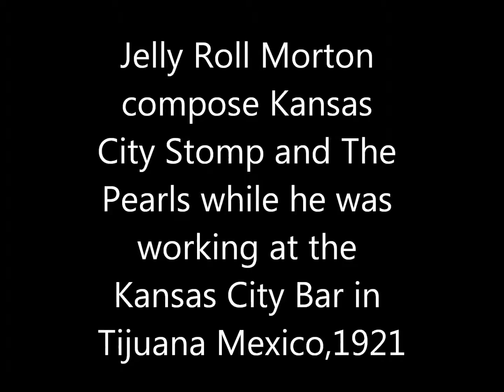Neptune Band Zimbabwe Jelly Roll Morton KANSAS CITY STOMP, C.J.Fratantoni pianosolo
I was in Tijuana Mexico,1997 ,I didnt find the Kansas City Bar,there was just small comercial Gallery,but a piano was there !Then I played Jelly,s music,and also Were with me,a group of Dentist (We atended a Dental meeting in Santa Ana.Dr Mac Gann Clinic.)